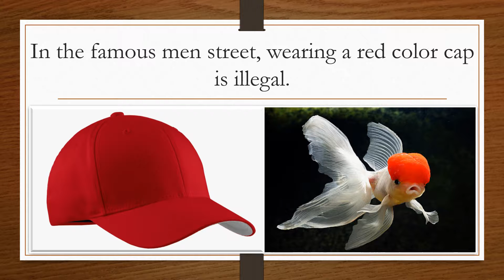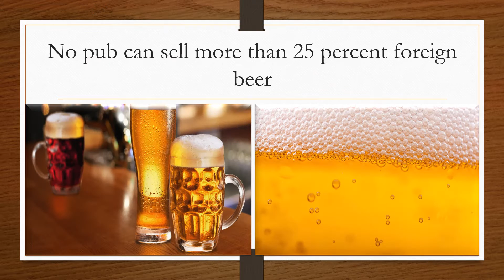Ten interesting facts about Belgium